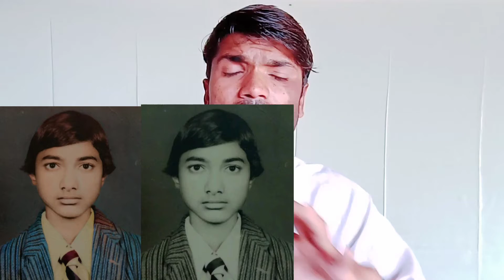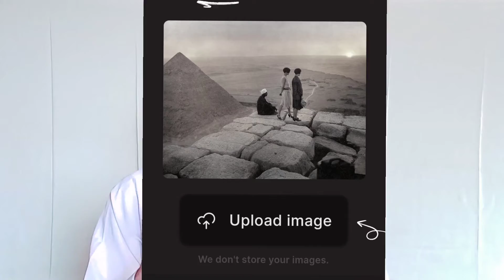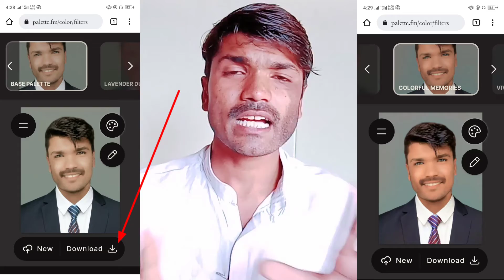Only One Click | Ak click se ab sab kaam kro | Passport size photo ak click mein banao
AsslamO Alaikum!
Doston is video mein main apko btaon ga ke ap kis trah ak hi click mein apni passport size photo bana skty hoo. Or wo bhi professional Ap jobs, admissions , Visa ya kisi bhi jagah use kr skty hoo .
Thanks ❤️